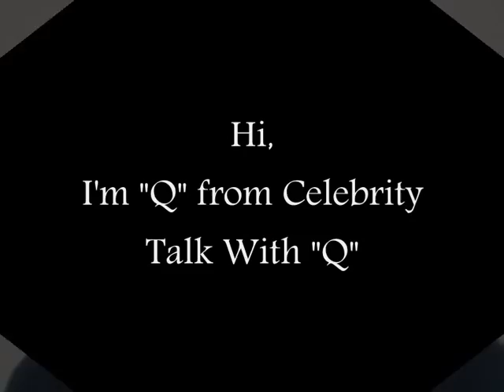Introducing Love & Hip Hop Atlanta's : JOSELINE HERNANDEZ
JOSELINE HERNANDEZ is Love & Hip Hop Atlanta's new breakout reality TV Star.  She is an up and coming Atlanta rapper, managed by music producer Stevie J. and his wife, Mimi.

Look to see more of her.  She is really "blowing up."

Sincerely,

TheSuperCelebs